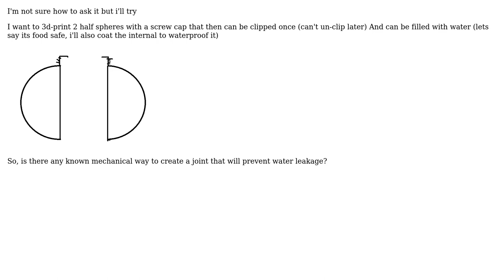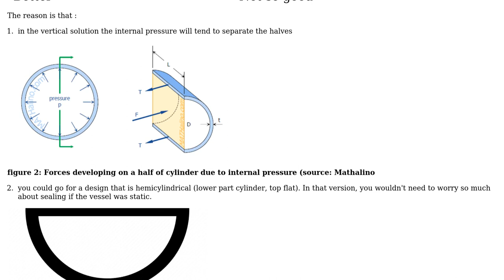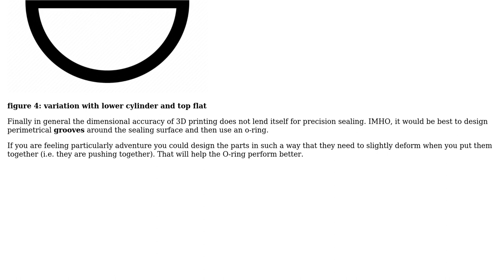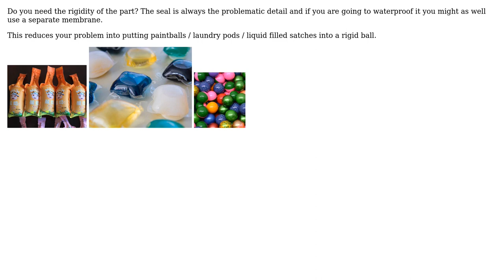Engineering: Achieve mechanically water tight snap-in-place joint (3 Solutions!!)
Engineering: Achieve mechanically water tight snap-in-place joint

With thanks & praise to God, and with thanks to the many people who have made this project possible! | Content (except music & images) licensed under CC BY-SA | Music | Images & others | With thanks to user Simon user NMech user Mark user D Duck and the Stack Exchange Network Trademarks are property of their respective owners. You are responsible for your own actions.